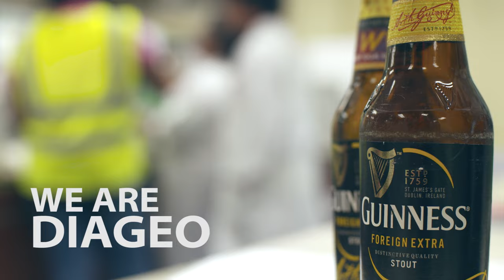We Are Diageo- Henrietta Udolisa, Guiness Nigeria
Watch Henrietta as she ensures the quality of production processes at Guinness.